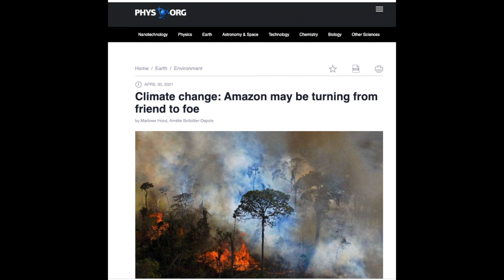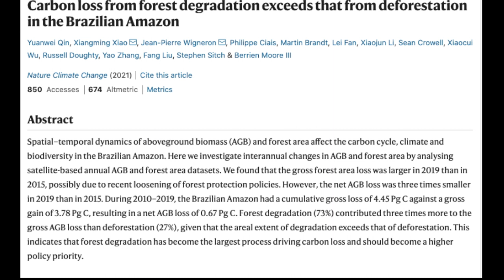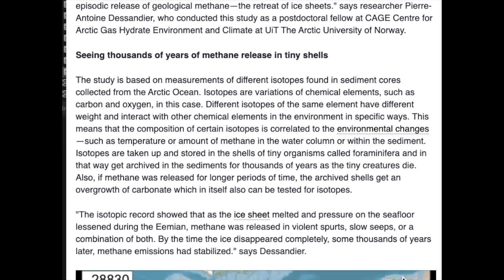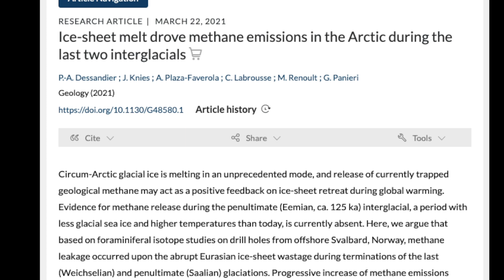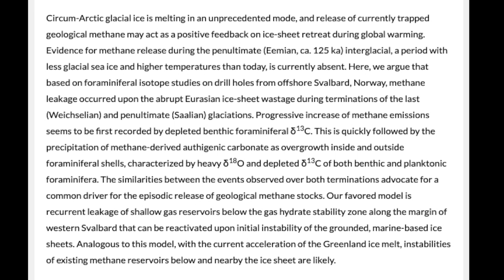Science Update: 'May' and 'Might' Become 'Is'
Non-evidentiary comments are unwelcome here, including nonsensical "chemtrails" and other unfounded conspiracies. COVID-19 did not come from a laboratory. Opinions are not evidence.

Bitcoin
bc1q7cqvq9wmv4tuqmd3gplylw3p8ndmd48wutkspx

Etherium
0x2f181dBd677B93900E4a02F615617b51E4e346bc